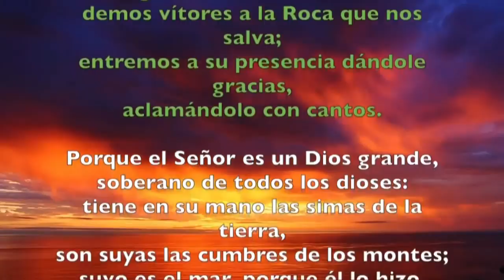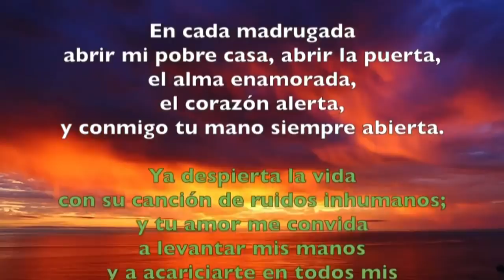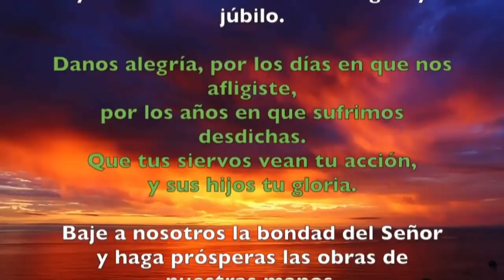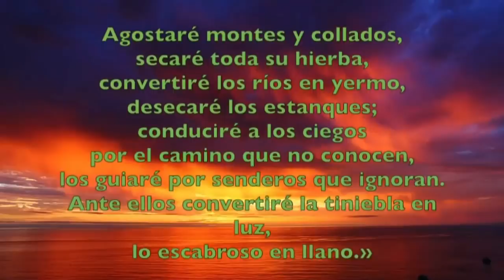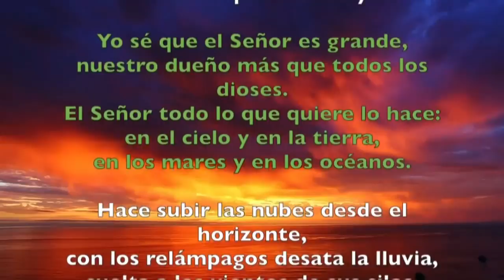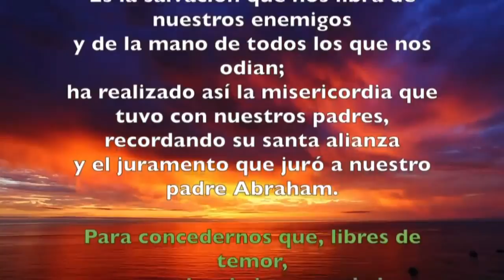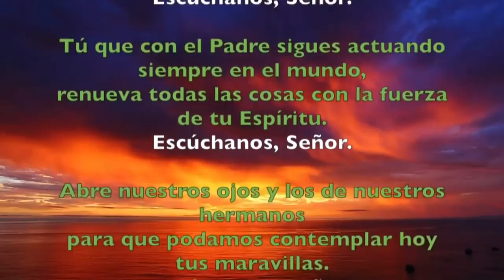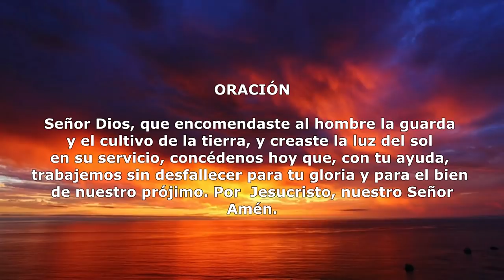Oración de la mañana (Laudes), LUNES IV semana del T. Ordinario | Padre Sam